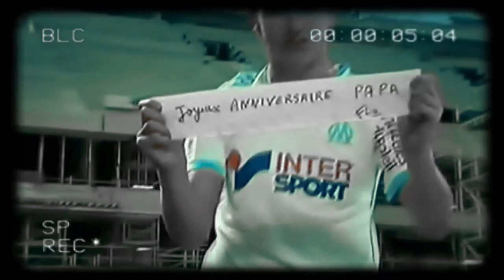10 FLOPS from the Premier League who excelled in other Leagues.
In the fast-paced world of football, not every star shines brightly when they enter the Premier League arena. Join us as we take a closer look at 10 football superstars who failed to live up to expectations in England's top-flight league. From big-money signings to highly-touted talents, these players struggled to make their mark despite their illustrious careers elsewhere. Discover the stories behind their disappointing performances and what led to their downfall on the English football stage. Whether it was injuries, tactical mismatches, or simply failing to adapt, these players serve as a reminder that success in football is never guaranteed. Watch now to explore the highs and lows of these once-prominent football icons in the Premier League!